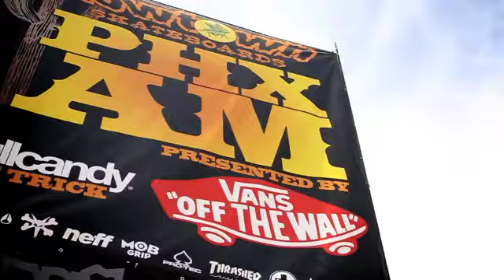PHXAM 2013 - TransWorld SKATEboarding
This weekend wrapped up another successful PHXAM out in Phoenix, Arizona. Adriano Lachovski took home the first place stop, but he was in a sea of tough competition. Check out this finals recap to see how hot it got out in the desert.